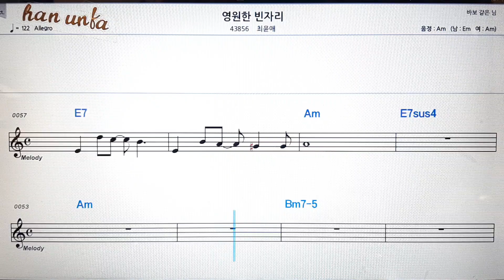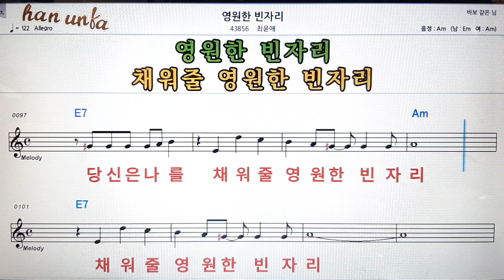영원한 빈자리/최윤에💕Karaoke*Sheet Music*Chord*MR💋노래방 반주*기타 코드 악보*가라오케